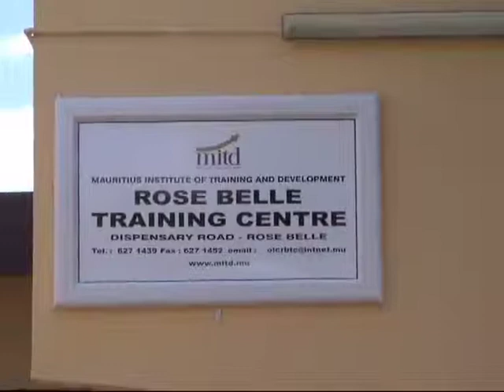Dossier No 143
IG MITD Prevoc 240914